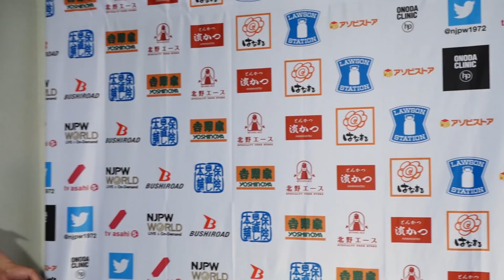Best of the Super Juniors Night 5 (May 18) Post match comments: 8th match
Japanese/English subtitles
Dragon Lee vs Jonathan Gresham